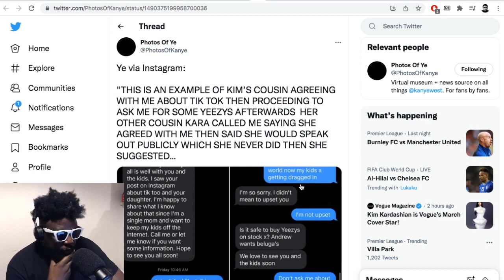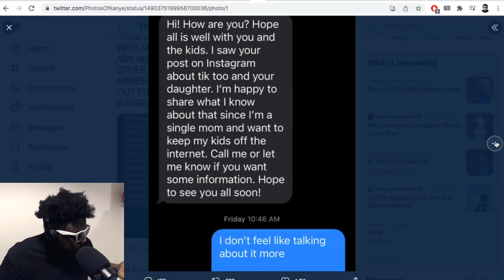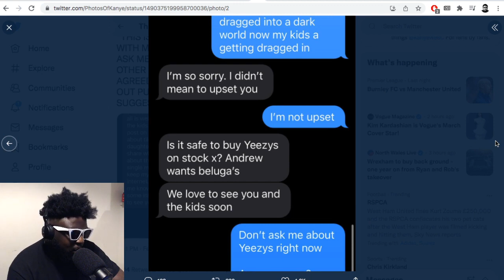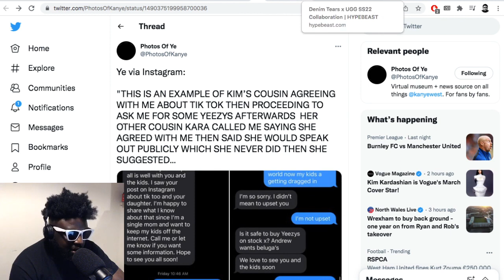Kim Kardashian's cousin is EMBARRASSING...